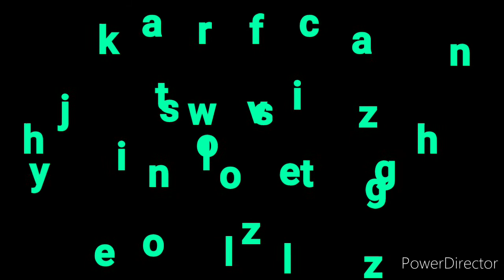Trying pakistani food mukha ng mga taong gutom